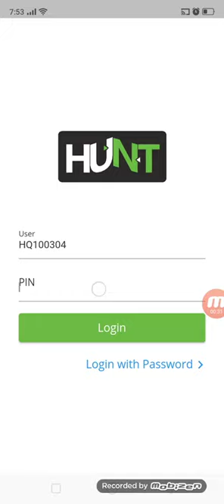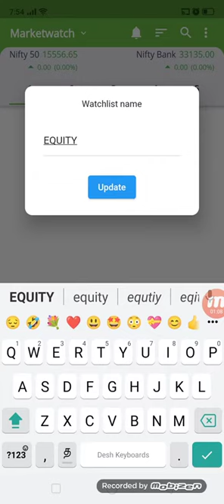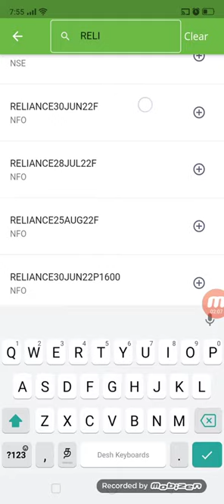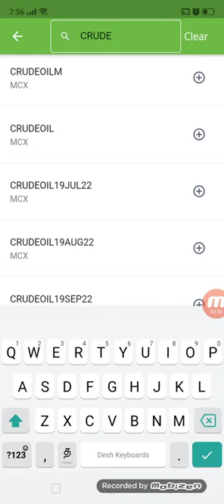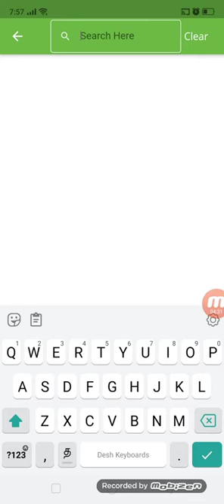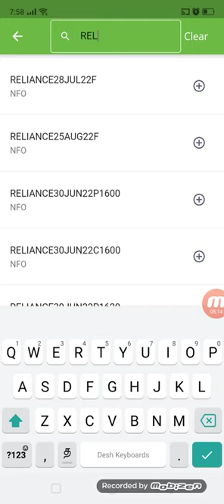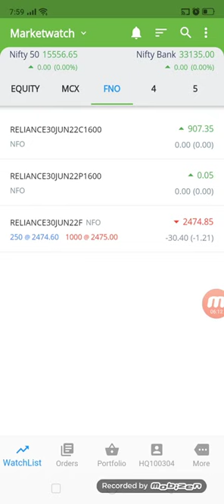ENRICH HUNT TICK All script add